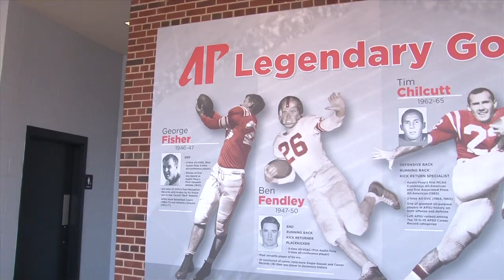A Look at Improvements to OVC Football Facilities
OVC football facilities continue to improve and place OVC programs among the best in the nation. Take a look at this OVC feature on what has been happening around the league.